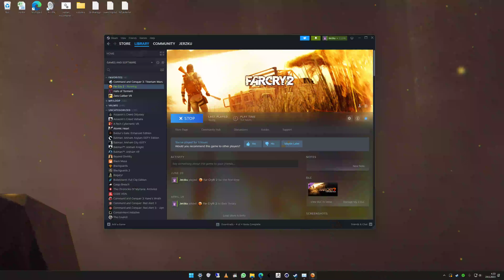Far Cry 2 Gameplay Walkthrough part 4 - 4K 60FPS *Orange tint removed mod* No commentary